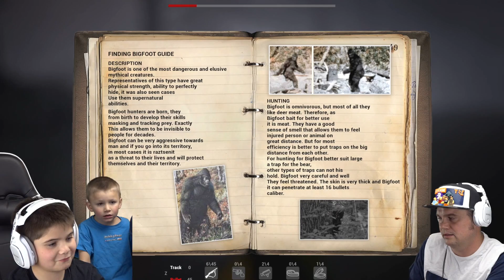Finding BIGFOOT PART 4! We Got Him by HobbyKidsGaming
HobbyDad and HobbyPig are playing Finding Bigfoot again, and this time they are going to catch him.  They have a plane, and when that fails they go with the basics and BOOM!  We get a bigfoot.

Happy Campers 8